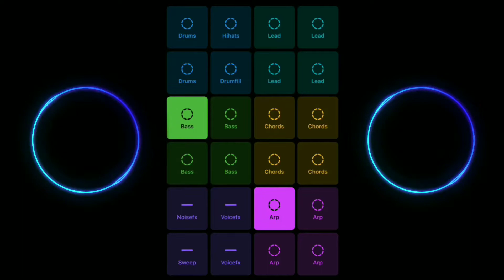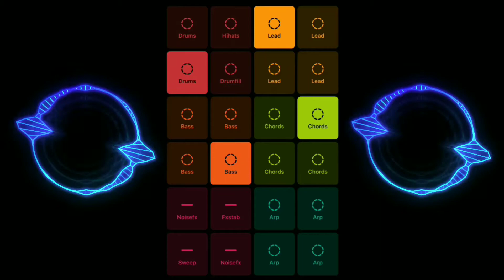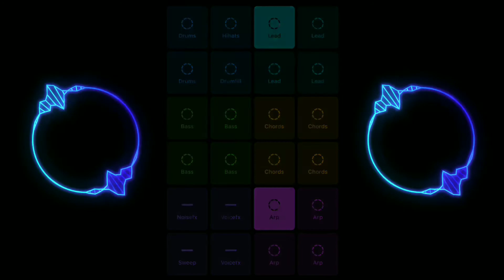Lollipop - Groovepad android | Obiiw Musk